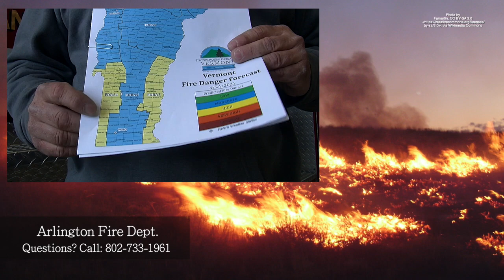Video Announcement - What To Know About Getting a Burn Permit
Arlington Fire Dept. goes over what you need to know about getting a burn permit.